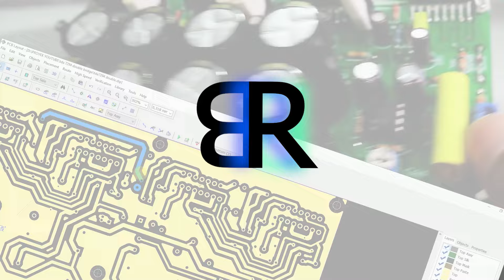265ribuan ! Review Speaker Soundhits SL-403R Berbahan Ceramic